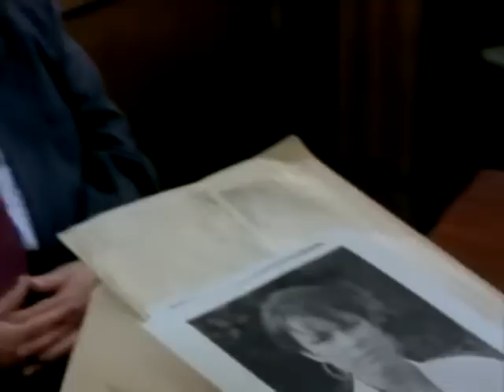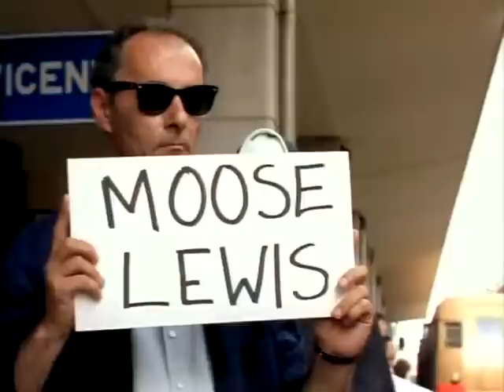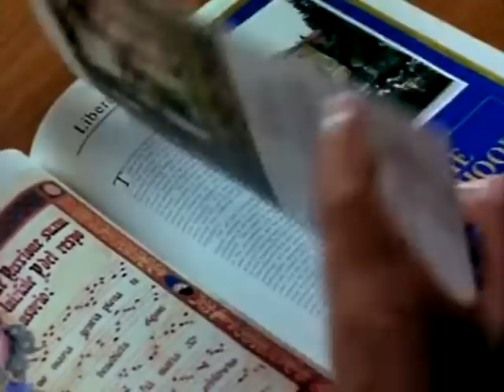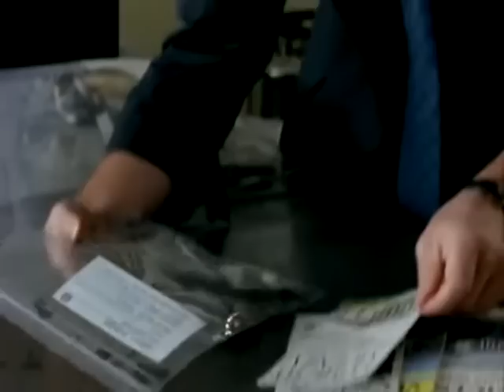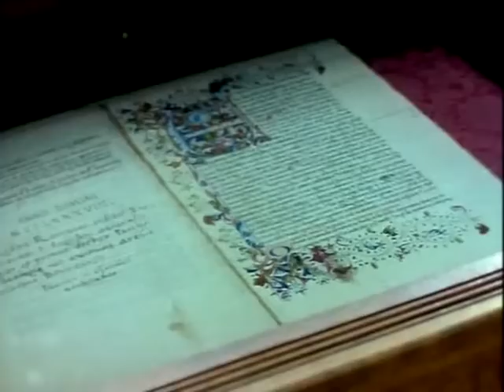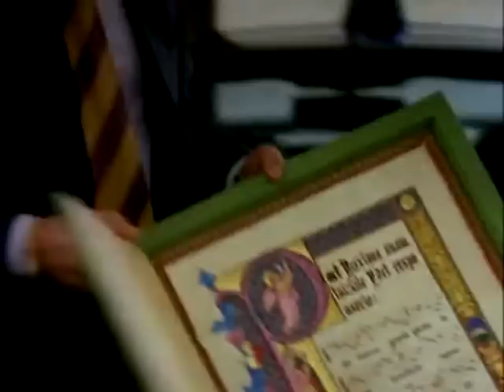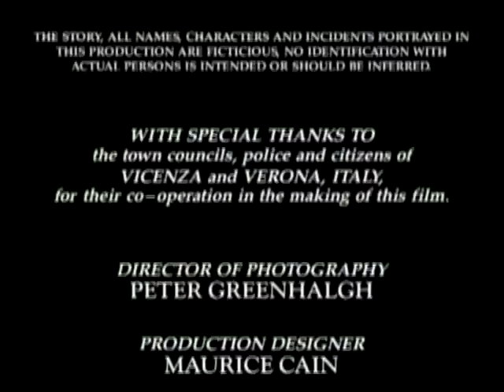Инспектор Морс 6 сезон 3 серия || Детектив, драма, сериал (Великобритания, 1987-2000)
Я МНОГО РАБОТАЛ, ЧТОБЫ ТЫ СМОГ ПОЛУЧИТЬ УДОВОЛЬСТВИЕ ОТ ПРОСМОТРА.
ЕСЛИ У ТЕБЯ НЕТ ВОЗМОЖНОСТИ СДЕЛАТЬ ПРОЖЕРТВОВАНИЕ, ПОЖАЛУЙСТА,
ОТПРАВЬ ЭТУ ССЫЛКУ ТОМУ, КТО СМОЖЕТ ПОМОЧЬ МНЕ В ТЯЖЕЛОМ МАТЕРИАЛЬНОМ
ПОЛОЖЕНИИ! ДАЖЕ НЕБОЛЬШОЙ ВКЛАД ПОМОЖЕТ СДЕЛАТЬ МОЙ КАНАЛ ЕЩЕ ИНТЕРЕСНЕЕ: ДОБАВЛЯТЬ НОВЫЕ ФИЛЬМЫ И СЕРИАЛЫ!
«Смерть из-за самой себя»
Морс и Льюис откомандированы в Италию, в древний итальянский город Виченце расследовать смерть в психотерапевтической клинике. Клиникой руководит Расселл Кларк, уже имевший срок за мошенничество, в силу этого прекрасно известный как Морсу, так и британским властям. Морс в восторге от этого путешествия, особенно когда узнает, что среди пациентов клиники находится знаменитая оперная певица Николь Берджесс.

В главных ролях:
Джон То — старший инспектор Морс,
Кевин Уотли — сержант Робби Льюис.
Режиссёр Колин Грегг. 1992 год.
По роману Колина Декстера.

Чтобы увидеть еще больше подобного контента,
ПОДДЕРЖИ МЕНЯ ФИНАНСОВО!

🌟 Ваши отзывы и поддержка вдохновляют меня на новые проекты! 🙌 Не оставайтесь равнодушными — вместе мы делаем этот мир ярче! 💖🎶
💲💲💲💲💲 ПОДДЕРЖИ МЕНЯ ФИНАНСОВО! 💲💲💲💲💲
👉 ЮMoney: